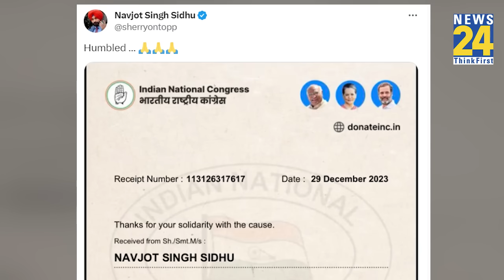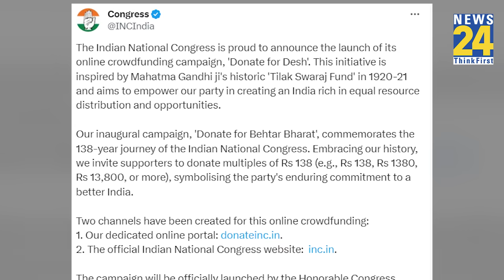Donate For Desh कैंपेन में Navjot Singh Siddhu ने किया 'महादान' , इतनी रकम दे कर खुद दी बड़ी जानकारी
Donate For Desh कैंपेन में Navjot Singh Siddhu ने किया 'महादान' , इतनी रकम दे कर खुद दी जानकारी